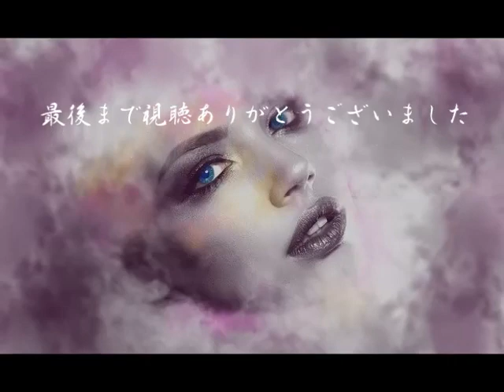スカイレストラン／ハイファイセット カバー樹根＆かたくり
練習曲No.114　3部コーラス＆ハモリは開始後0.50～

追っかけハモリをさせて頂こうと思ってから1ヶ月かかりました。大変歌のお上手な方なのでこれまでのコラボも相当時間をかけてましたけど、力不足の点が多々あって毎回反省と後悔の連続です。今回はどうでしょうか？
もう、音程の悪いところや、音のズレについてはaudacityで切り貼りしまくりました。
それでも完全ではないですけど、この辺が今の私の力量の限界です。
私的は最後の　見つめて～　だけは気に入ってます。女心の切なさの代弁になっていたでしょうか？

樹根さんには歌のうまい方のファンが多くて、これまで追っかけでハモリをつけたり、デユエットソングをアップすると結構手厳しいコメントを頂きました。厳しいけども貴重なコメントでした。
懲りずにまだコラボさせていただくつもりなので、いただいた激辛コメントはすべて次の動画のアップに参考にさせて頂いてます。

・No.71別れの朝／ペドロ＆カプリシャス　カバー： 樹根＆かたくり　追っかけハモリ
・No.52 恋のバカンス／ザ・ピーナッツ　covered by　歌を描く午後樹根＆かたくり